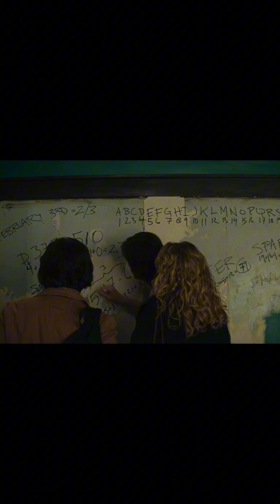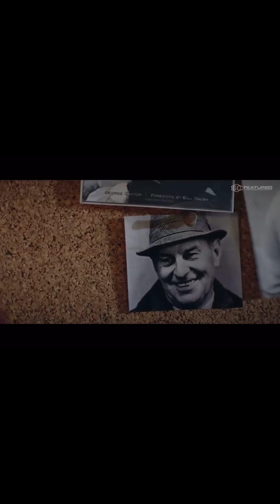HOLLYWOOD and ESPN ATTACK GG33 | Gary The Numbers Guy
Join the GG33 ACADEMY and learn to use Numerology and Astrology to Imporve your Life!

Request interview in The Academy to Join GG33 Bronze Silver GOLD!

‼️MUST SIGN  NDA ‼️